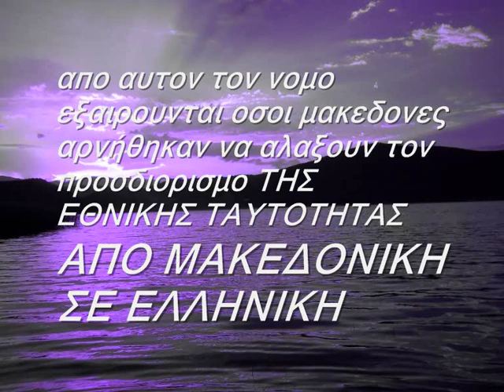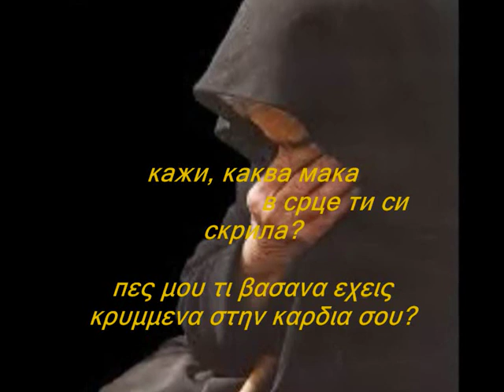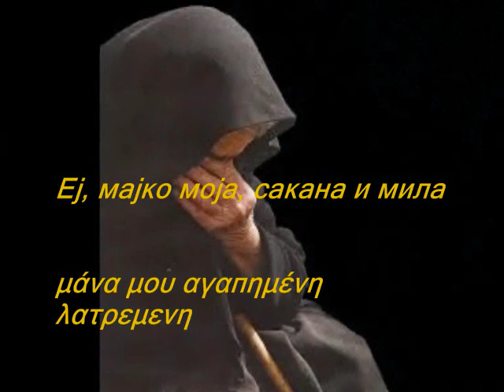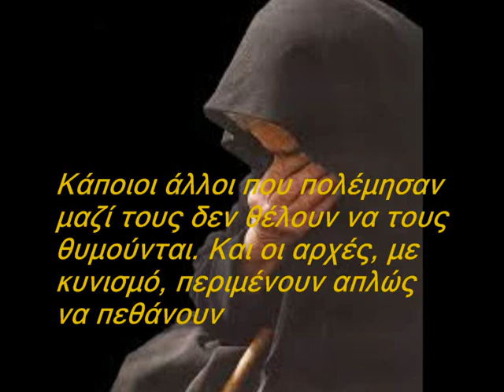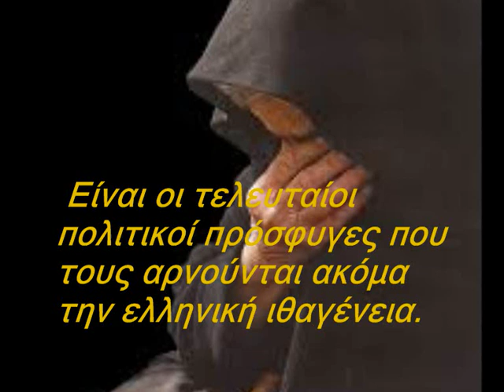песна за Лерин το τραγουδι της φλωρινας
Сите видеа имаат за цел да ја промовираат македонската традиција и да не се насочени кон приходи преку авторските права во сопственост на креаторите песна за Лерин το τραγουδι της φλωριναςME ΜΑΚΕΔΟΝΙΚΟΥΣ ΚΑΙ ΕΛΛΗΝΙΚΟΥΣ ΥΠΟΤΙΤΛΟΥΣ ΣΕ ΕΛΕΎΘΕΡΗ ΜΕΤΆΦΡΑΣΗ